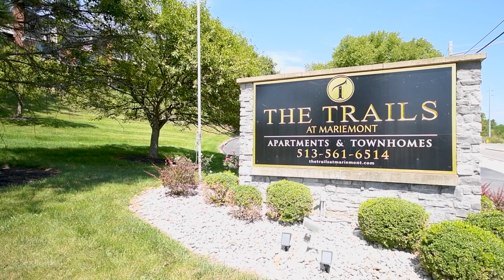Trails at Mariemont | 3 Bed 2 Bath in Cincinnati, OH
APARTMENT BENEFITS:
- Located within the award-winning Mariemont School District
- Resort-like amenities including a swimming pool, fitness center, and more!
- Private views of the Little Miami River, wooded hills, and Loveland Bike Trail
- Build your credit automatically! - Birgo reports your on-time rent payments to the credit agencies, which can raise your credit score!
- Unlike our competitors, your rent will never be raised above the market rate for your unit!
- Last (but not least) you get landlords who care!

APARTMENT AMENITIES:
- Modern, Fully Equipped Kitchens
- Fully Renovated
- Granite Countertops
- Walk-In Closets
- Central Air
- Many units have a fireplace
- Balcony or porch on all units

COMMUNITY FEATURES:
- Award-Winning Mariemont School District
- Fitness Center
- Swimming Pool
- Bike Trail
- Pet Friendly
- Wooded Views
- 24-Hour Surveillance Cameras
- Off Street Parking
- On-Site Laundry Facilities
- Large Storage Units Available